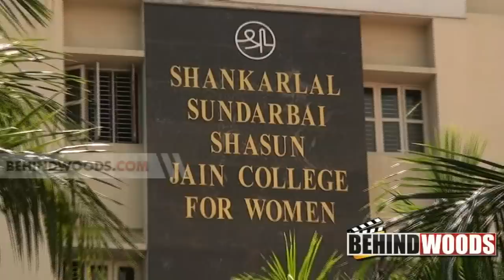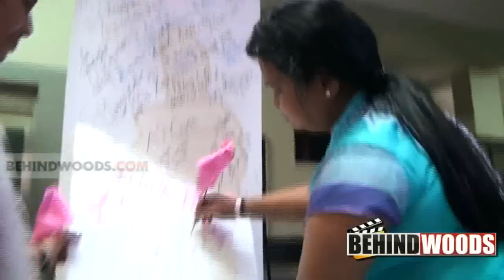Chennai Turns Pink @ SSS Jain College for Women | Kala Master | Brinda - BW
Chennai Turns Pink, Kala Master, Brinda, Anandakumar, Indira Nooyi, Poorani